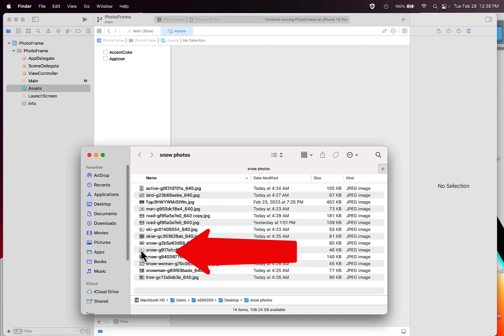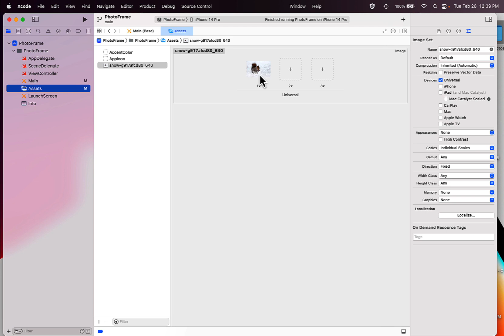Adding A Photo To Our Xcode App Project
This short video shows how to add a photo to the Assets Catalog in Xcode.